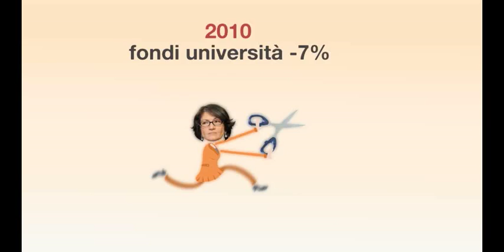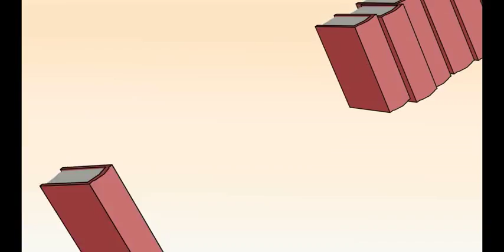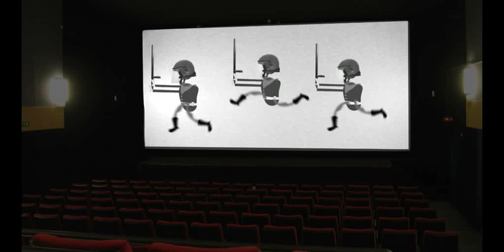Bartleby: here to stay !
Bartleby deve morire? Preferirei di no. Bartleby: HERE TO STAY !